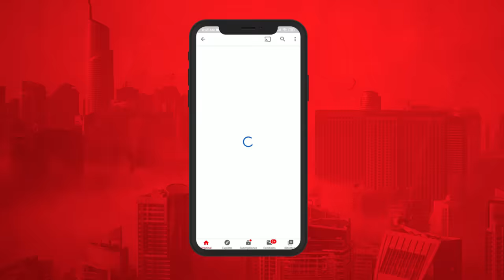JANDY VENTURA SE ENFRENTA A LOS HEJORES ABOGADOS DEL HUMOR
Bienvenidos: al Show de Raymond y Miguel    donde podrás disfrutar del mejor humor fabricado en República Dominicana .